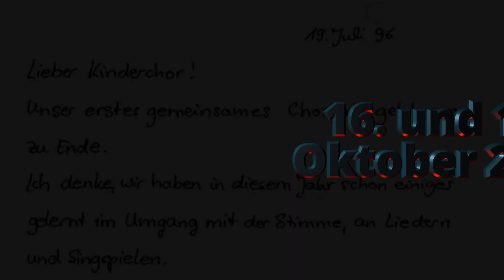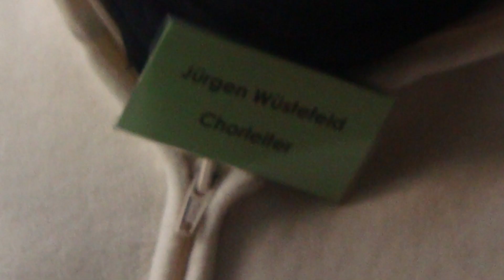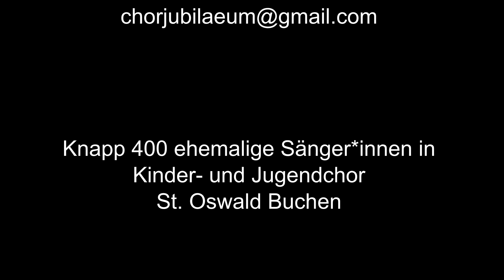26 Jahre Kinder- und Jugendchor St. Oswald, Buchen, 16. und 17. Okt. 2021. An alle Ehemaligen: Bitte